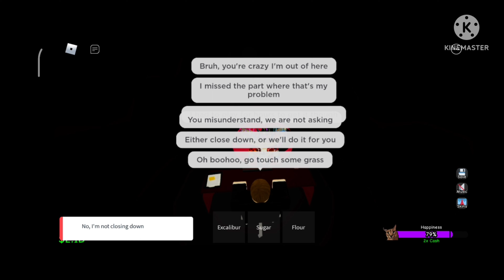I saw a mysterious car and they want to close my company. Next one will be worse in Raise A Floppa 2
Hope ya like ma videos